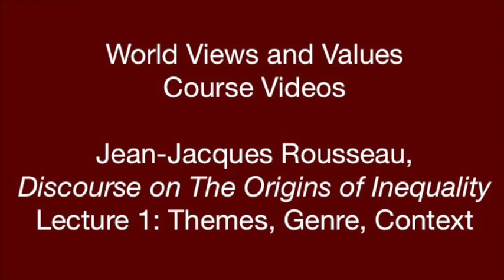World Views and Values: Rousseau, Discourse on the Origins of Inequality (lecture 1)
The course was originally developed for students at Marist College.   In this portion of the class, we are reading, examining, and discussing portions of Jean-Jacques Rousseau's work, the Discourse on the Origins of Inequality Among Human Beings

This video introduces students to that work and thinker, focusing particularly on the genre of the work, the cultural and historical context, and some of the key themes.

You can find the copy of the text I am using for this sequence on Rousseau